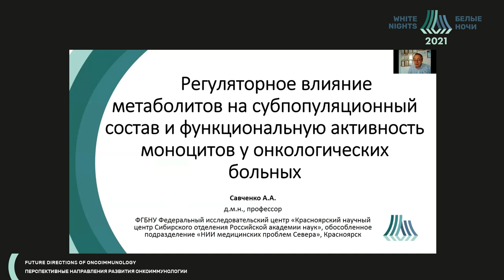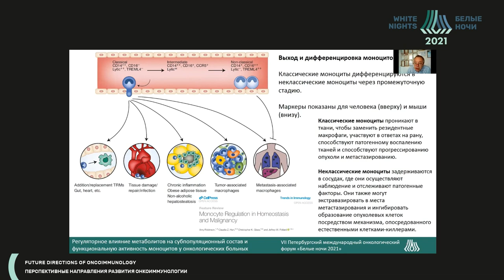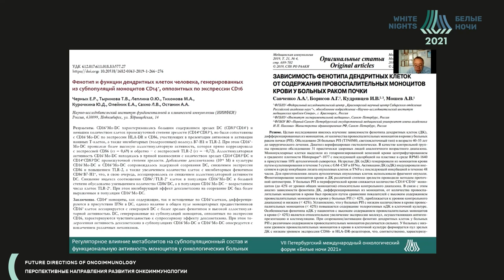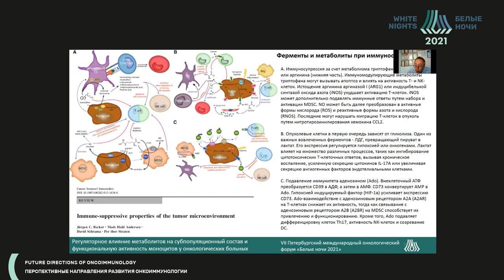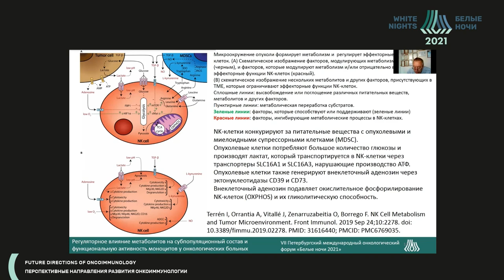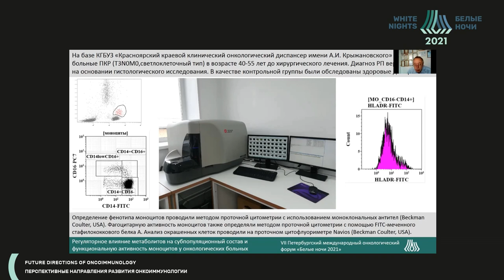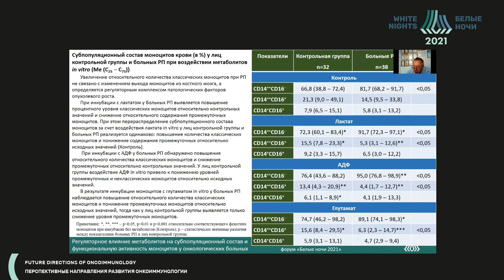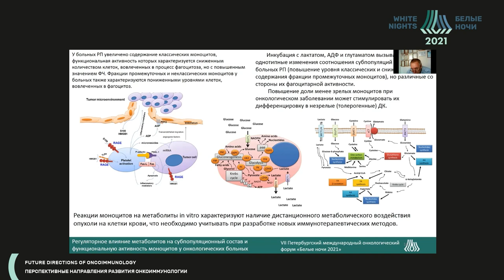Влияние метаболитов на субпопуляционный состав и функциональную активность моноцитов у онко.больных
Регуляторное влияние метаболитов на субпопуляционный состав и функциональную активность моноцитов у онкологических больных

Савченко Андрей Анатольевич - руководитель лаборатории молекулярно-клеточной физиологии и патологии ФГБНУ «Федеральный исследовательский центр «Красноярский научный центр Сибирского отделения Российской академии наук» обособленное подразделение «Научно-исследовательский институт медицинских проблем  севера», д.м.н.,профессор, Красноярск